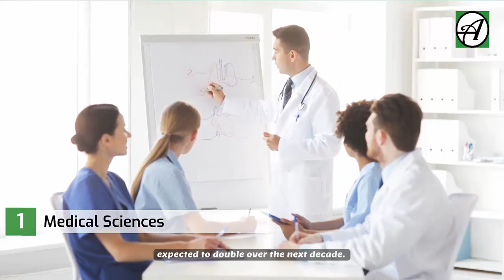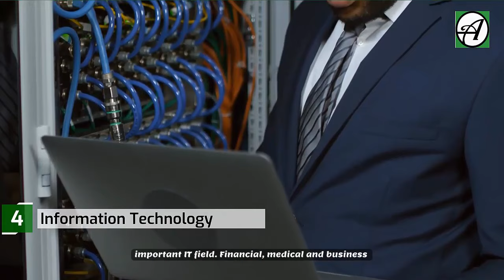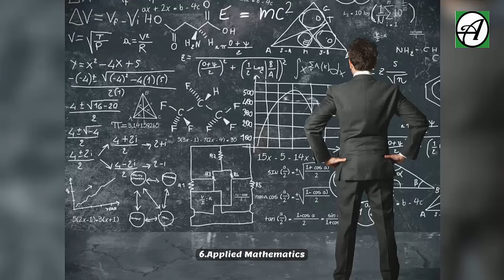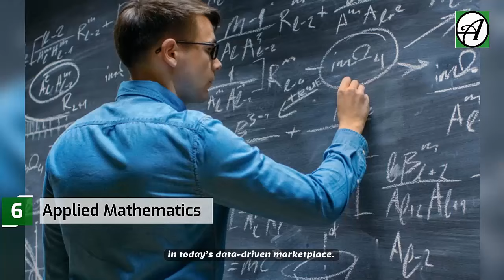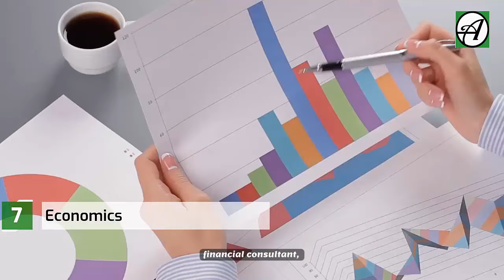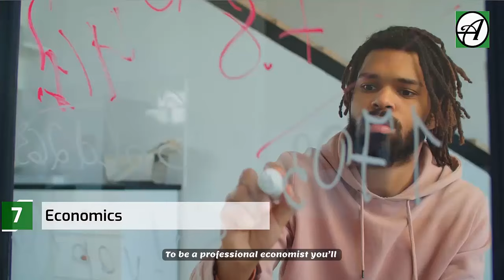9 Most Profitable And In Demand Careers To Pursue Today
I recently watched an interview where a group of people working at bars, restaurants and nightclubs were asked if they had a university degree. Almost every one of them had a university degree. Yet they all ended up working at jobs that had nothing to do with what they had studied in school. I believe this represents the majority; most people study courses that are either too competitive or have too limited market demand. So you graduate with a degree in Industrial micro biology, for instance, and end up working at a furniture store.

If we really think about it, careers with the most demand are actually careers that have both job opportunities and opportunities for graduates to create more jobs. After all, if a career offers high paying jobs but have room for only 10 percent of graduates in the field, we wouldn’t consider that an in-demand career. So what are some of the most profitable careers to study today that offers in-demand career opportunities? You’ll find out in today’s video.